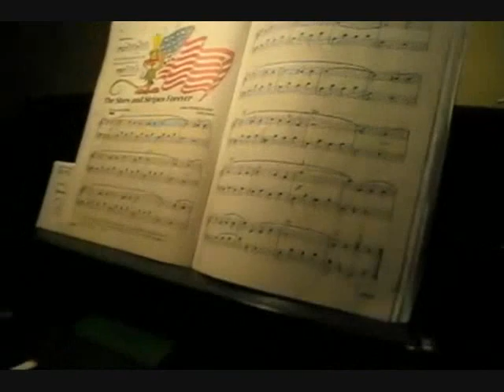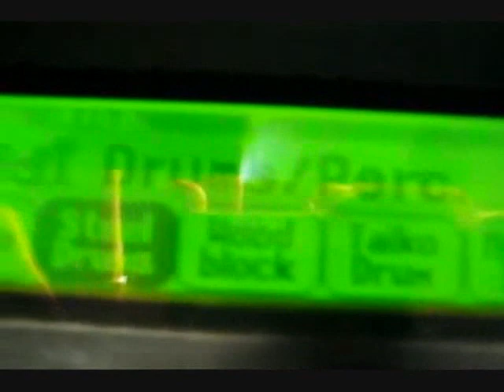Entry of the Gladiators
Thornton plays the Yamaha Clavinova using the Calliope Sound in 'Entry of the Gladiators'.  In addition he plays 3 other short pieces using the conventional piano sound.